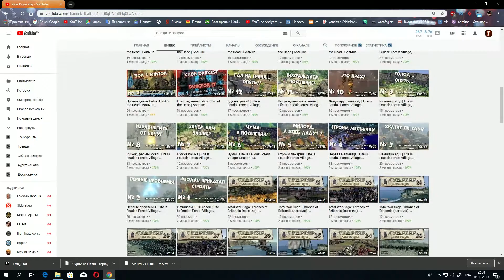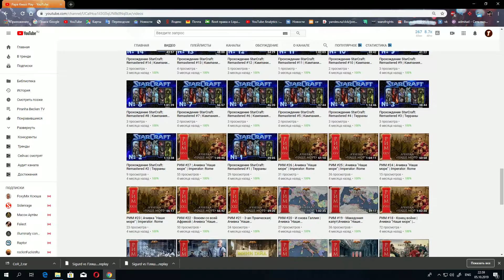Total War: Rome 2 - Чемпионат России по Total War 2019. V_M Sigurdr vs Пляшем. Отбор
Начинаем разбор битв на Чемпионате России 2019 по Total War: Rome 2! Нас ожидает море интересных и интригующих битв! Мы начинаем чемпионат!

Чемпионат России по Total War является проводится с 2007 года вот уже 12 лет. В этом году представлены следующие дисциплины - Чемпионаты по Total War: Rome 2, TotalWar: Attila, Total War: Warhammer 2, Total War: Three Kingdoms.  На каждой из дисциплин будут отборочные этапы, где определятся несколько сильнейших игроков в своих группах, а затем пойдет игра на выбывание до победного (Play-Off). Дисциплин в этом году будет предостаточно, так, что если вы являетесь фанатом игр серии Total War, то ни в коем случае не рекомендую пропускать пожалуй главное событие года в русскоязычном сообществе Total War - Чемпионат России по Total War 2019!